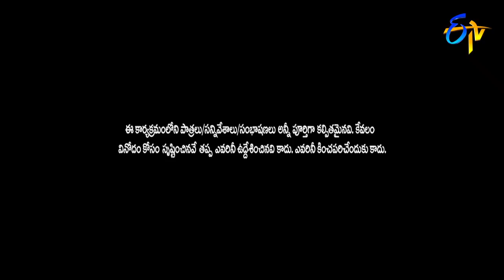Praveen,Chalaki Chanti Performance | ETV Sarada Sankranthi Special Event | 15th January 2018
Praveen, Chalaki Chanti and team recreate a scene from the epic Mahabharath and entertain with their comedy.